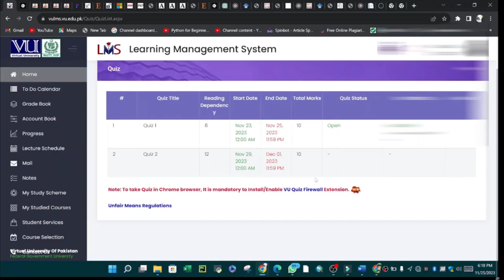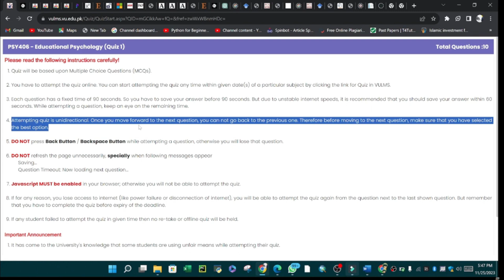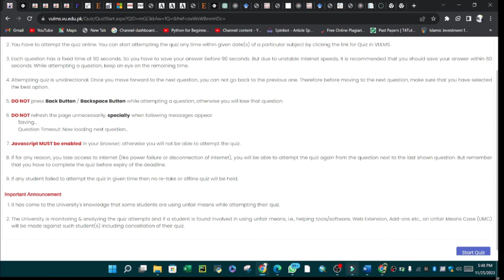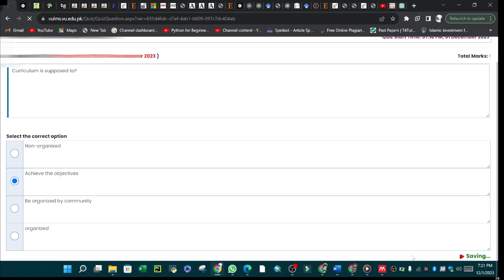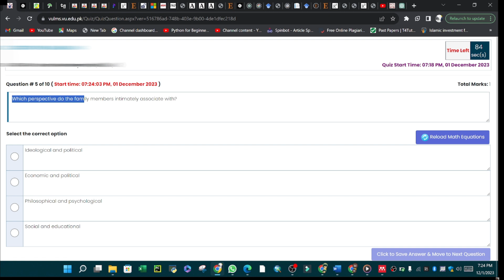EDU 402 Curriculum Development Quiz#02 Virtual University quiz vu virtualuniversity fall #2023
Shayan Skk